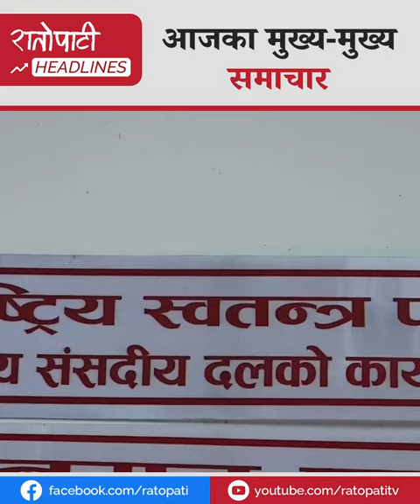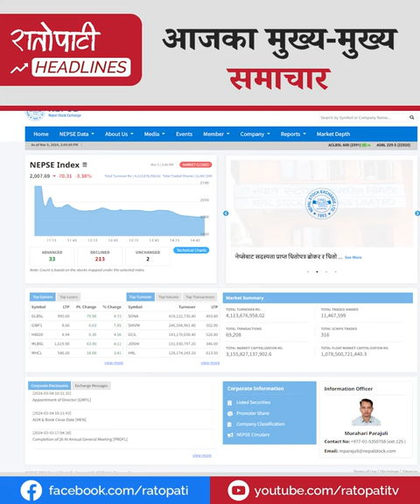प्रधानमन्त्रीलाई विश्वासको मत दिन एमाले रास्वपाको निर्देशन, राष्ट्रिय सभा अध्यक्षको जिम्मा दाहाललाई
प्रधानमन्त्रीलाई विश्वासको मत दिन एमाले र रास्वपाको निर्देशन
राष्ट्रिय सभा अध्यक्षको जिम्मा माओवादीका नारायण दाहाललाई